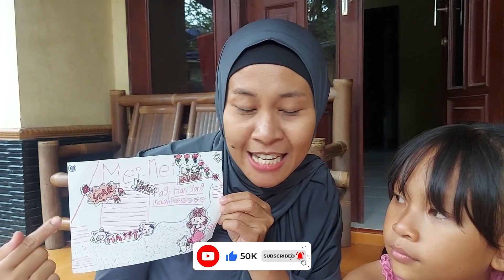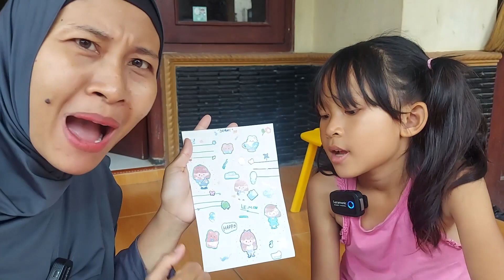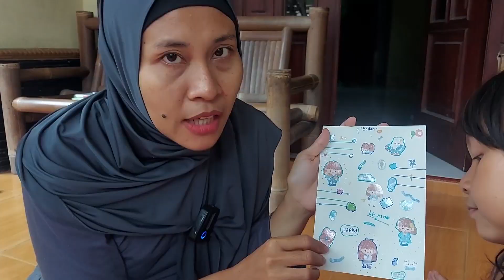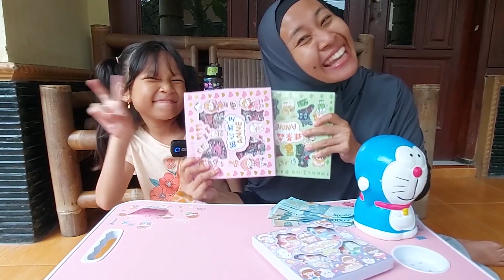susanty upin ipin vs arona mei mei lomba dekor bikin jurnal sticker viral ‼️